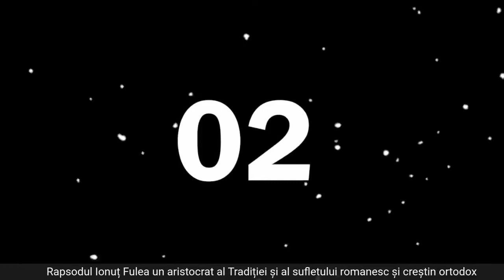INTERVIURILE AS LIVE, 29 septembrie 2021, cu LUCIAN DIMITRIU și invitatul său, IONUȚ FULEA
Invitatul emisiunii "INTERVIURILE AS LIVE" din data de 29 septembrie 2021, realizată de Lucian Dimitriu, este Ionuț Fulea - un aristocrat al Tradiției și al sufletului romanesc și creștin ortodox, Președinte al Uniunii Artiștilor Interpreți de Folclor Muzical din România.